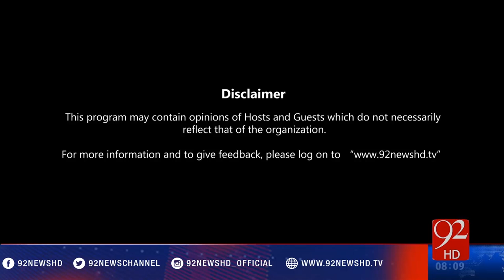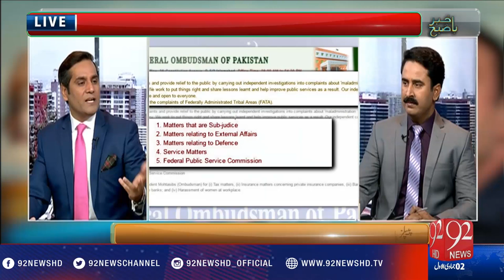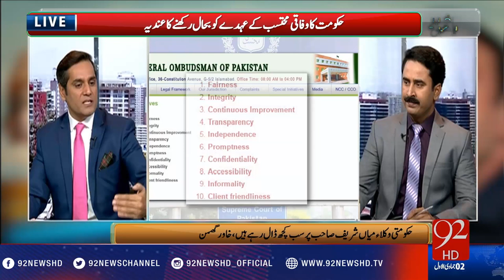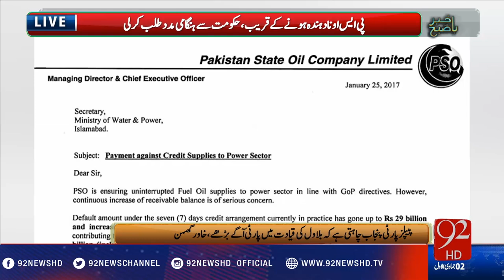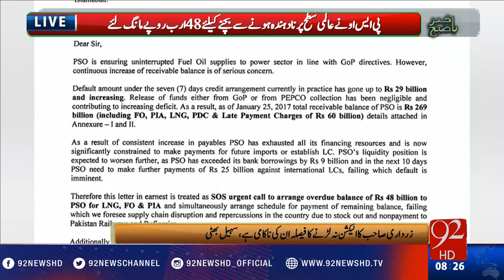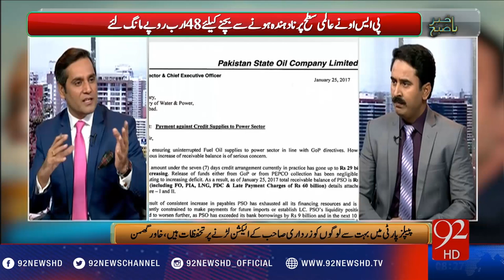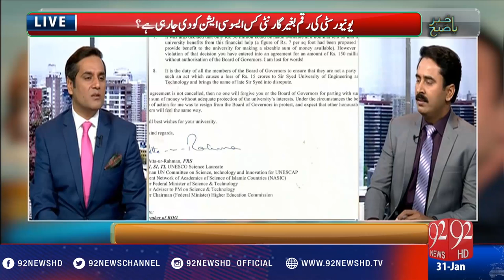Bakhabar Subh - 31-01-2017 - 92NewsHD